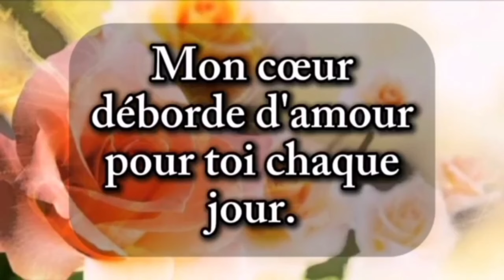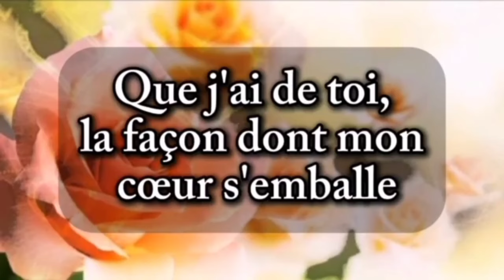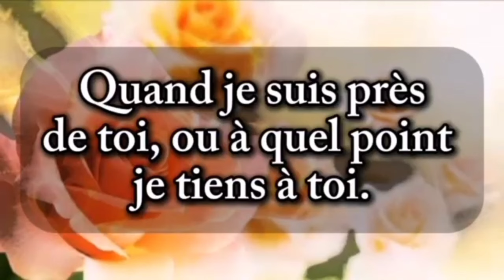Si seulement tu pouvais savoir.... ❤ Tu as une lettre d'amour 💌